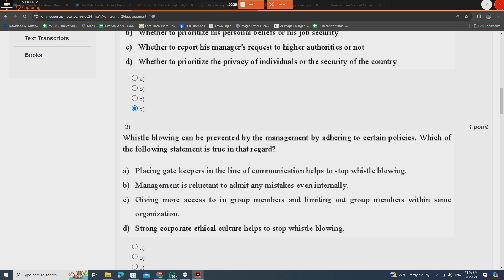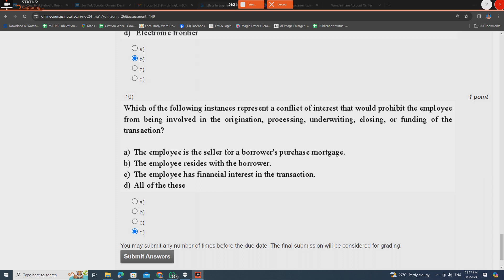NPTEL » Ethics In Engineering Practice-Week 2-Assignments Solved